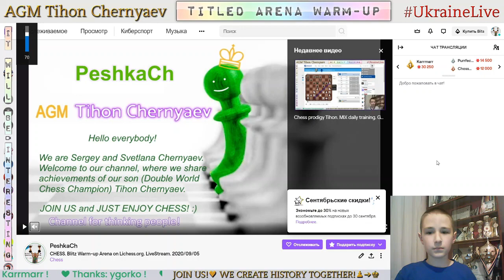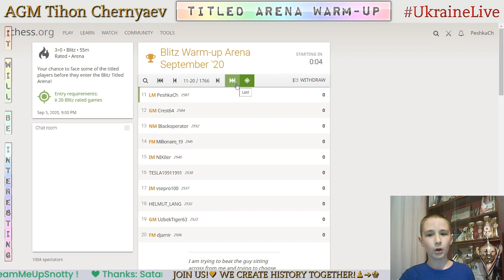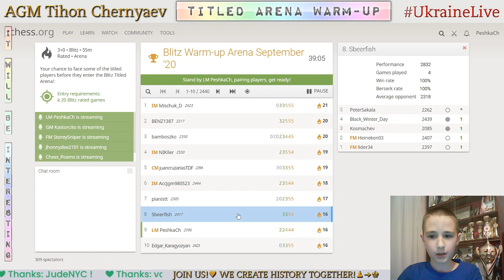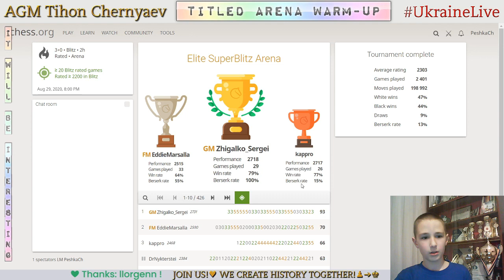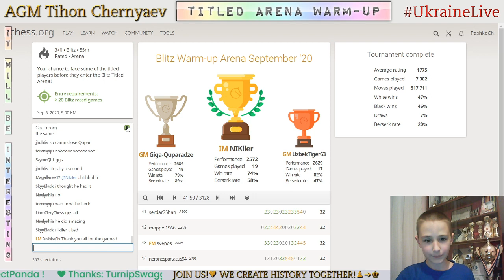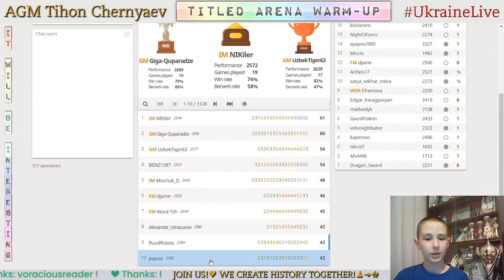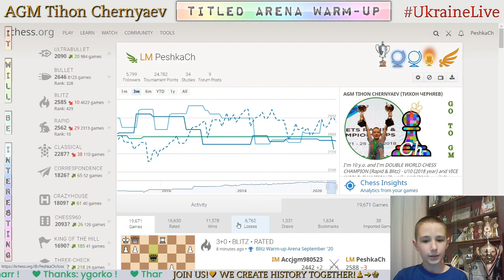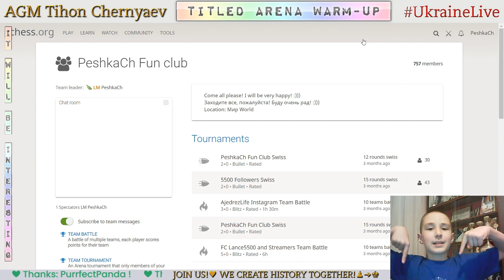CHESS. Blitz Titled Arena Warm-up on Lichess.org. LiveStream. 05/09/2020